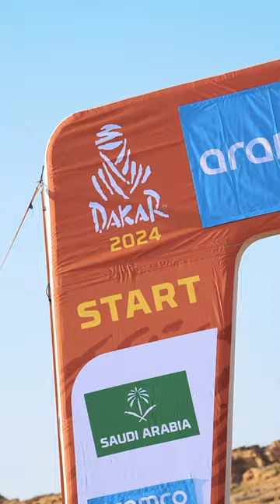Top moments - Prologue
Stage ranking - Car :
MATTIAS EKSTRÖM / EMIL BERGKVIST (TEAM AUDI SPORT)
SETH QUINTERO / DENNIS ZENZ (TOYOTA GAZOO RACING)
SEBASTIEN LOEB / FABIAN LURQUIN (BAHRAIN RAID XTREME)